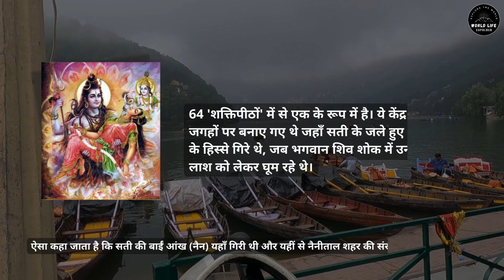Nainital Tourist Places| Nainital off session |July 2024 | Cheap Price | Day 1 | World life Explorer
Nainital is situated in Uttarakhand and only 320 Km away from Delhi so nainital is a weekend place and you can also see snow in nainital in some times of the year. In this video I will give you a complete guided tour of nainital with complete information and tour budget. This video is divided into two part and for complete information watch both part of this video.

Nainital uttarakhand ka ek bahut hi prasiddha hill station hai aur yaha par ghumne ki bhi kai sari places hai. Nainital delhi se kewl 320 km hai jis se yaha par tourist weekend me bhi ghumne ke lie ja skte hai. Is video me aapko nainital ghumne ki puri jankari milegi aur aapko nainital kab kaise kaha aur kitne kharch me ghumna hai iski jankari bhi milegi jis se aap nainital ghumne ka plan asani se bana paenge. Ye video do part me hai aur puri jankari ke lie dono part jrur dekhe.

PUNJAB TRAVEL VLOGS -